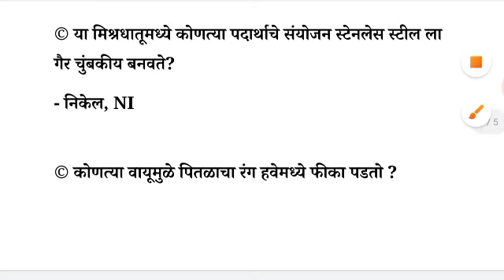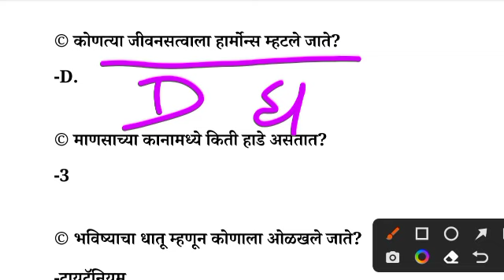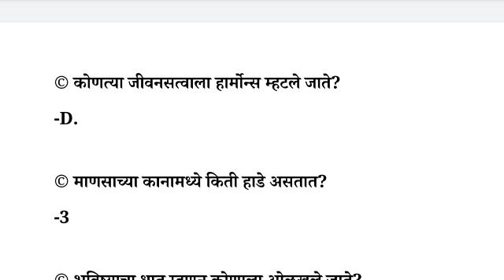विज्ञानावरील परीक्षेसाठी नेहमी येणारे महत्त्वाचे प्रश्न ।imp science questions।